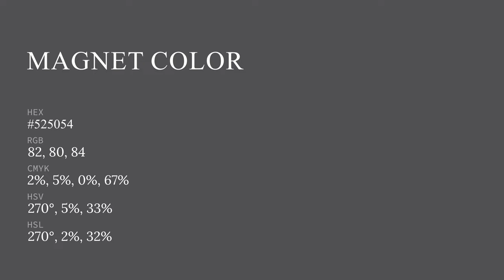Magnet color #525054 hex color - Violet color - Cool color 525054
What color is Magnet ? #525054 hex color - Violet color - Cool color 525054

Hex #525054 Color Code is also known as Magnet color.